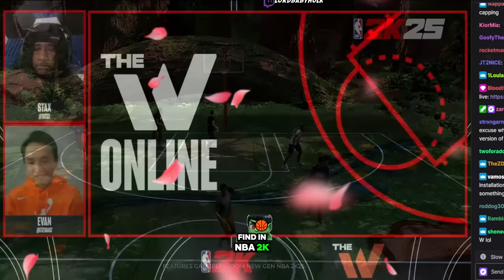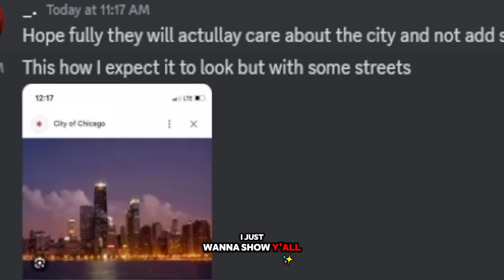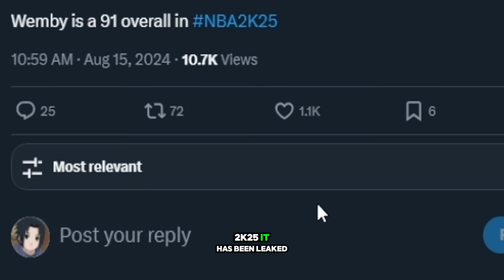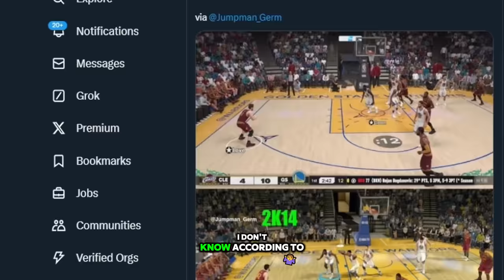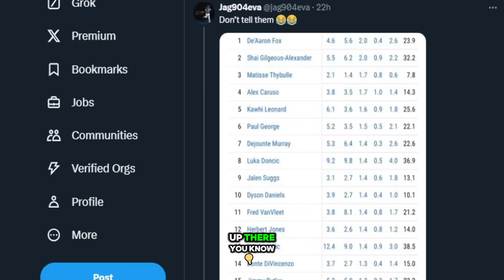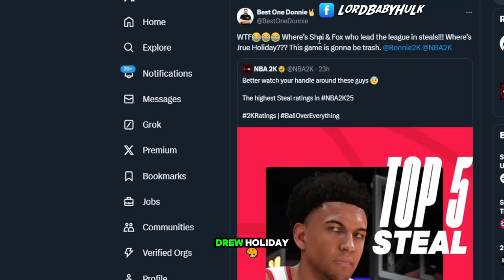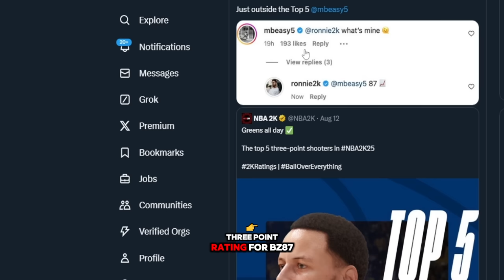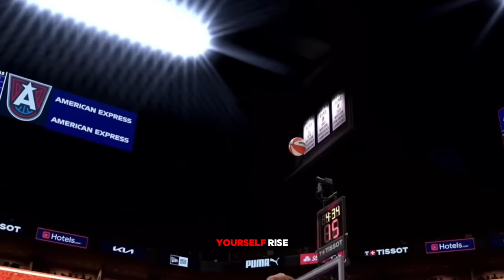NBA2K25 PARK REVEALED & SPEED BOOSTING NBA 2K25 GAMEPLAY 😱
noooooooooooooooooooo nba 2k25 official gameplay nba 2k25 new gameplay... nba 2k25 might be doomed..The NBA 2K25 CITY & NBA 2K25 PARK Just got even better. Drop a like if you guys are ready for NBA 2K25 Gameplay, more info on the NBA 2K25 MyPlayer Builder, NBA 2K25 Trailer, NBA 2K25 News, NBA 2K25 Leaks, NBA 2K25 Updates, NBA 2K25 NEXT GEN, NBA 2K25 CURRENT GEN and NBA 2K25 MyCareer. Hopefully there is a NBA 2K25 DEMO AS WELL. nba 2k25 news update nba 2k25 is making a comeback... nba 2k25 gameplay reveal and major gameplay changes! My complete unbiased review of this new nba2k25 rollout... NBA 2K25 PARK REVEALED & SPEED BOOSTING NBA2K25 GAMEPLAY, nba 2k25 news update